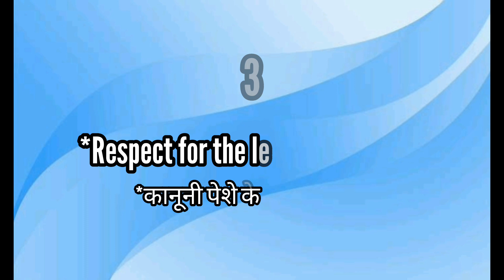Why Do Lawyers Wear Black Coat And Half Tie ?? वकील काला कोट और हाफ टाई क्यों पहनते हैं?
The video describes the reasons lawyers wear a black coat and half tie. It highlights professionalism, adherence to courtroom attire, respect for the legal profession, client expectations, and traditional symbolism. These factors contribute to the recognized and accepted choice of this attire for lawyers.